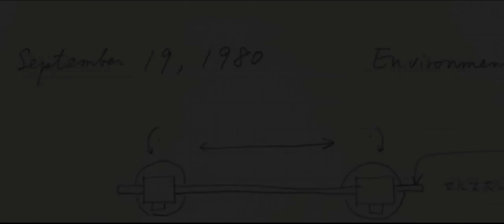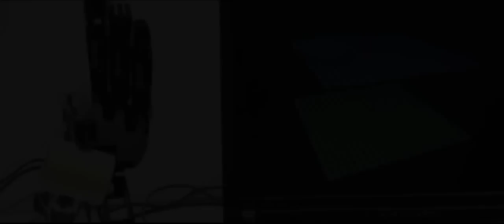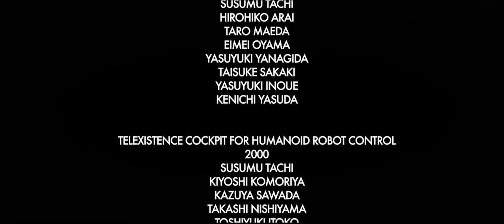Telexistence — from 1980 to 2012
Telexistence technology enables a highly realistic sensation of existence in a remote place without any actual travel. The concept was originally proposed by Susumu Tachi in 1980, and its feasibility has been demonstrated through the construction of alter-ego robot systems such as TELESAR & TELESAR V, which were developed under the national large scale project on "Robots in Hazardous Environments" and the "CREST Haptic Telexistence Project." A mutual telexistence system, such as TELESAR II & IV, capable of generating  the sensation of being in a remote place in local space using a combination of an alter-ego robot and retro- reflective projection technology (RPT), has been developed, and the feasibility of mutual telexistence has been demonstrated. Thirty-two years of telexistence development are historically reviewed in this jubilee video.
This video is accepted as a JUBILEE Video of IEEE/RSJ International Conference on Intelligent Robots and Systems (IROS2012), Vilamoura, Algarve, Portugal (2012.10)